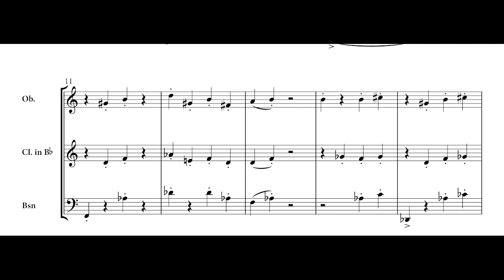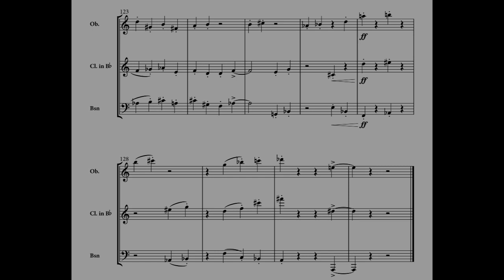Trio of the Buffoon, Op. 9 - He's Such a Rambler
This is a Wind Trio written for a good friend and colleague of mine. It's the first of 4 movements. More previews to come!